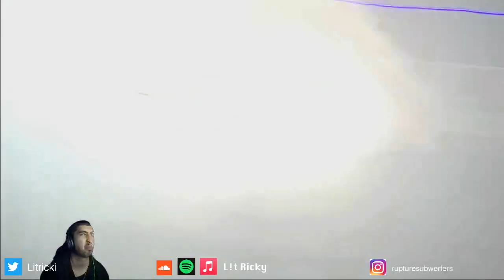formula drift atlanta 2022 highlights react by guy that make music to drift 2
sub if u think the lakers going all the way 2024 f the negativity i enjoy making content it was a dream of mine when i was little to do this for a living even if it dosent feel possible i will contunie to create if u reading this i hope u find purpose in life and things start going ur way